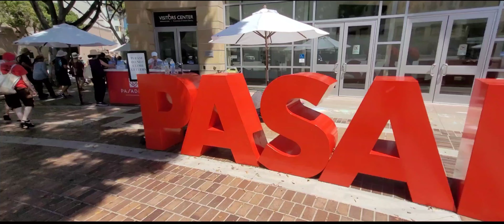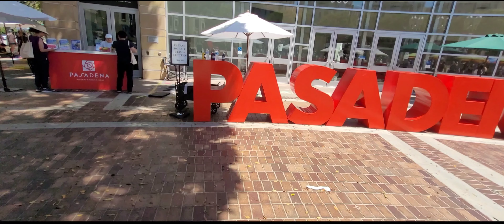Pasadena Chalk Festival 2024